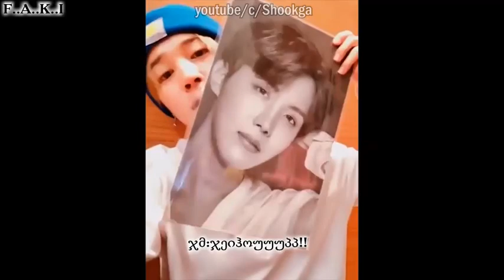BTS-BABY BOY CULTIRE/TRY NOT TU UWU #1 [GEO SUB]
ვიდეო არ მეკუთვნის მე,მხოლოდ საბებია ჩემი.იმედია მოგეწონებათ.ისიამოვნეთ *.*